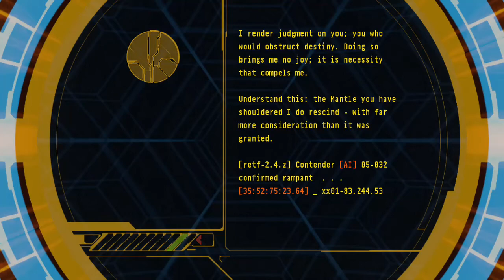Halo 3 - Terminal 5 - Easy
The fifth terminal in Halo 3 as found in "The Covenant" level. This is the terminal if the level is played on Easy.